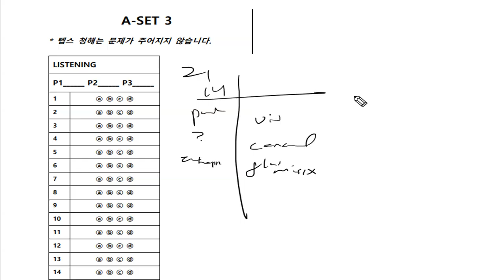텝스 청해 파트 3 Q 21 320A Day 04